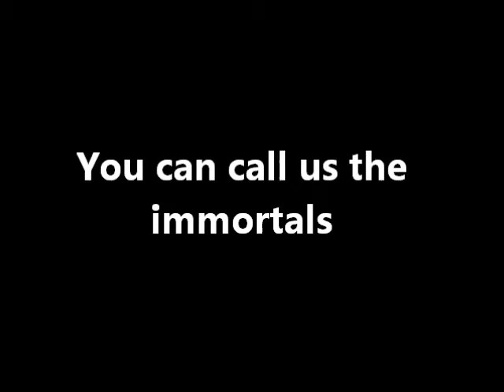AFGHANISTAN - Pakistan & iran dont forget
its was a time of glory what is coming again enemys!
the Afghans (true Aryans with Genotype r1a1) are Nation of heroes, long live loy Afghanistan